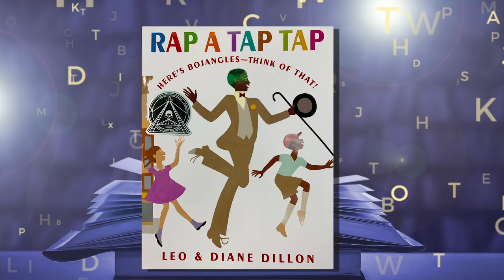This Book is Cool! - Rap A Tap Tap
The Suncoast Campaign for Grade-Level Reading encourages reading with the webcast series, This Book is Cool!  This episode, (Pre-K Week 1, Book 1) features the book, Rap A Tap Tap by Leo and Diane Dillon.  Pre-K children and the special adults in their lives will enjoy learning about this book with host Beth Duda, and special guest Kelli Karen Smith.

“This Book is Cool! “, generously funded by The Patterson Foundation, is designed to encourage children, PreK- Gr. 3, to read.  Each 10 – 15 minute webisode features a selected book, a special guest, new vocabulary words for our Word Bank, and a suggested activity that goes with the book.  Two new webisodes for each grade level will be uploaded each week throughout the summer.

Remember, reading is the key to succeeding!